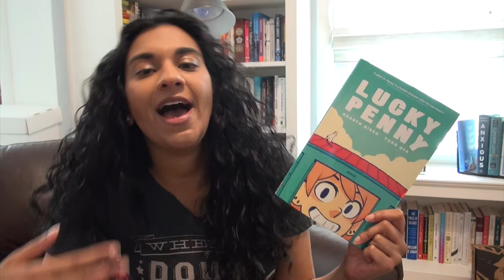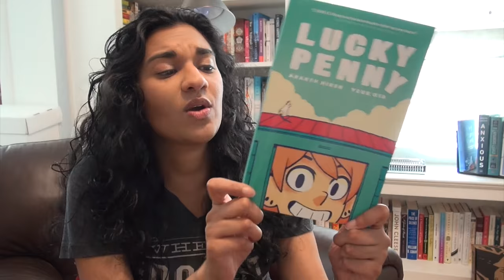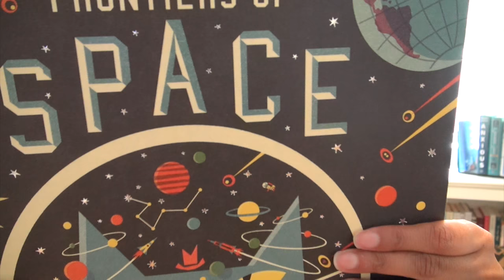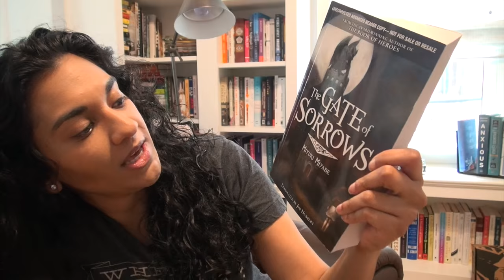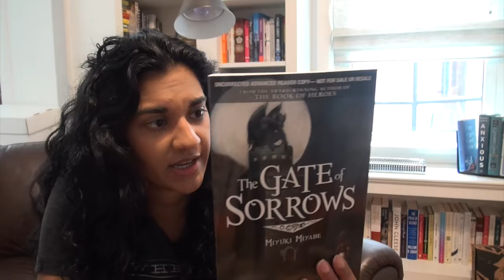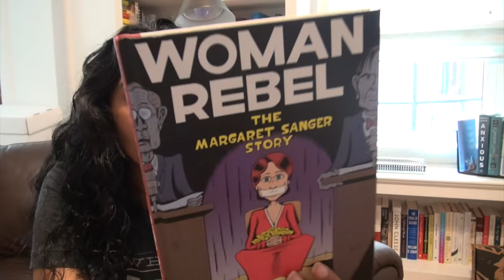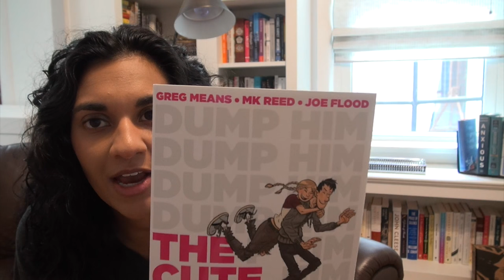5 Graphic Novels You Shouldn't Miss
Swapna is back with graphic novel recommendations that she recently picked up and is really excited about.

5 comics to keep an eye out for (this year and next!)

Comics Mentioned in this Video:
Lucky Penny by Ananth Hirsh and Yuko Ota
Professor Astro Cat's Frontiers of Space by Dominic Walliman and Ben Newman
Woman Rebel: The Margaret Sanger Story by Peter Bagge
The Cute Girls Network by MK Reed and Greg Means
The Gate of Sorrows by Miyuki Miyabe and Jim Hubbert

Join us for Book Riot Live 2016!